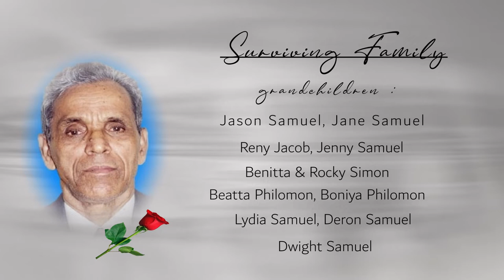Mathai Samuel 91 Memorial Service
A place to watch live events
PROVISION STREAM

**Copyright Statement **
**Copyright Statement **